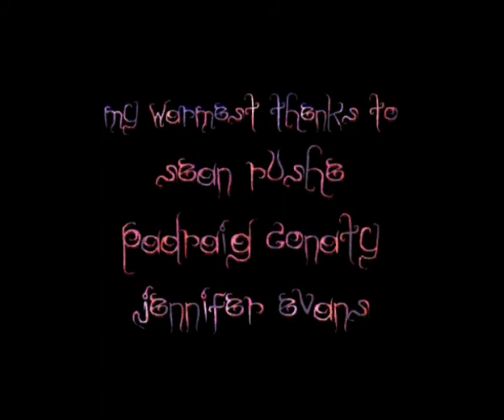VENT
Animation by Sarah Long
Created 2005